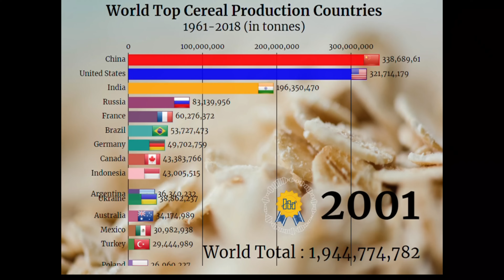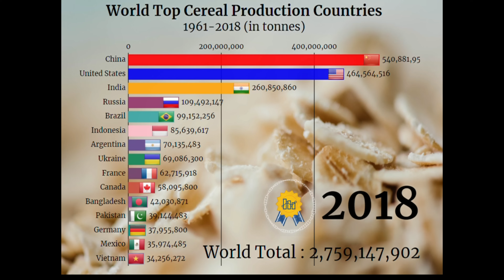Top 15 Cereal Production Countries In The World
hey guys, this video presents the top 15 countries with the highest cereal production in the world over year 1961 to 2018. Cereal production is measured in tonnes, and represents the total of all cereal crops including maize, wheat, rice, barley, rye, millet, and others.